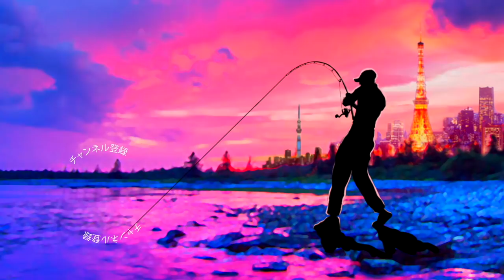戸面原ダムでブルフラットのジグストを試したら、えげつない程釣れた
ＳＵＢ！戸面原ダムでブルフラットのジグストを試したら、えげつない程釣れたって事で千葉県の戸面原ダムでバス釣りです。近所の三島湖で大活躍したデプスのブルフラット＆コンツアージグの組み合わせで使うジグストの釣り。木村健太さんの必殺技ですが釣れ釣れの戸面原ダムで試したらどうなってしまうのか！？是非、動画をご覧下さ〜い！

２０１８年はシマノの18ステラとダイワの18イグジストの最高級リール対決に注目ですが、その他にも注目の新製品が盛り沢山です。釣光TVの気になっている釣具はシマノのバンタムMGL、ダイワのタトゥーラーエリートにイマカツやジャッカルの新作ルアー、話題のグラススピニングなどなど、、、今年もバス釣り中心に買いに買って釣りに釣っていく予定でーす！